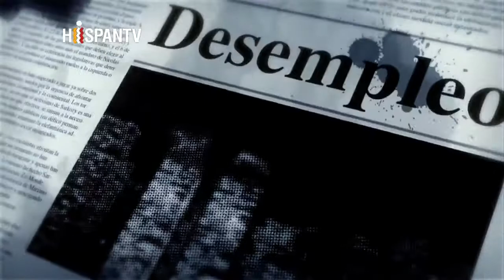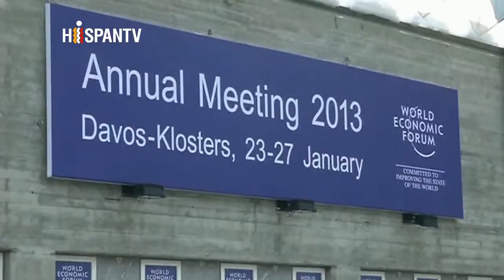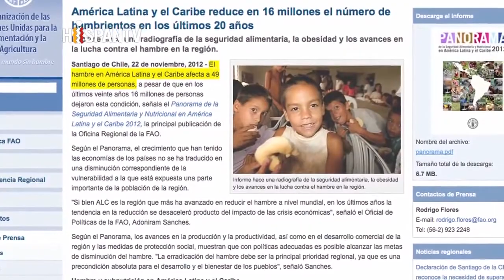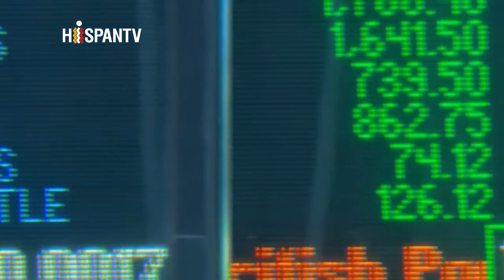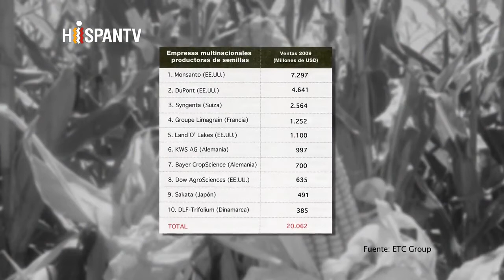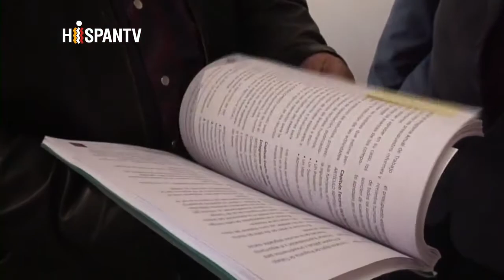La Gran Historia - La crisis del sistema alimentario y el maíz transgénico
En esta edición de La Gran Historia, Claudia Navarro discutirá con un grupo de expertos sobre la crisis del sistema alimentario en el mundo y que existe detrás de la siembra de maíz transgénico. En enfoque principal del programa es en Méjico.